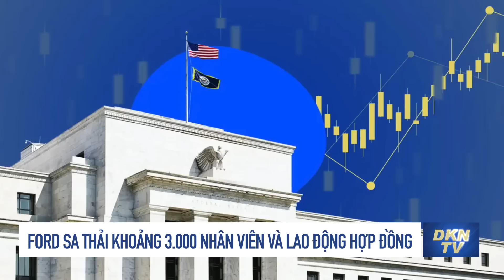Tin kinh tế 24/8: Lotte tính tập trung vào Việt Nam sau khi rút khỏi TQ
Tin kinh tế 24/8: ​​
- Trung Quốc mua 35 tỷ USD nhiên liệu giá rẻ từ Nga
- Cuba bán đô la cho người dân để tạo thị trường ngoại hối
- Những nền kinh tế nô lệ thời hiện đại
- Ford sa thải khoảng 3.000 nhân viên và lao động hợp đồng
- Lotte tính tập trung vào Việt Nam sau khi rút khỏi Trung quốc
- Xuất khẩu xơ dừa của Việt Nam tăng 272%